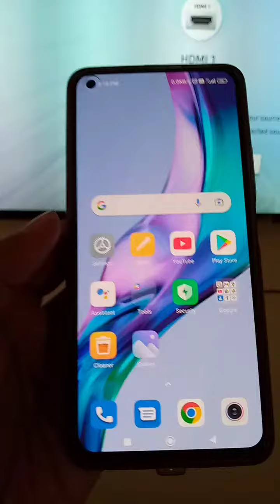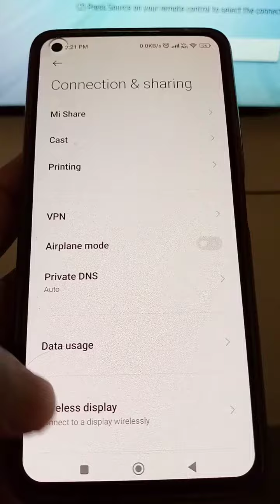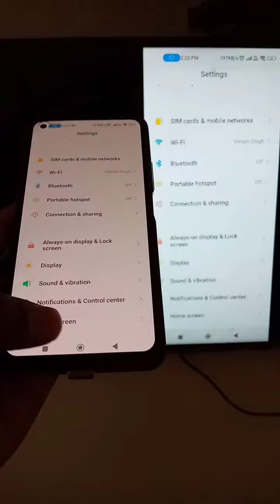Connect mi phone to smart tv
Is video me ham dekhege ki kaise aap apne mi phone ko kisi bhi smart tv se connect kar sakte hai